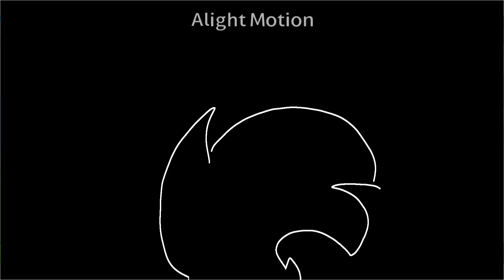🌼Pimp Named Slickback - animation meme | LAZY | Flipaclip🌼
🍉Hi~🍉
I hope you liked my video ;3

🍉Characters:
- Camomile (Romashka)

💻Programs:
-flipaclip
•FPS: 10
- Alight Motion

⏲️Time:
2 days

1.218

Likee: I'm not there and I've never been there.

Tiktok: There is an account but there is no video.

Sketchers united: 🍞Aex🍞
(5meow6)